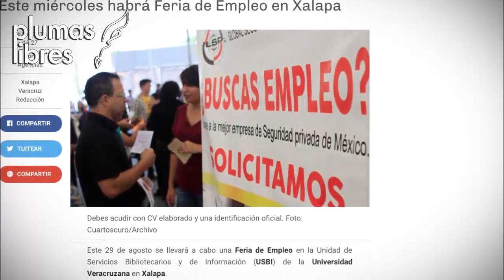Desempleados protestan; los invitaron a una feria del empleo en Xalapa y era en Boca del Río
Xalapa, Ver.- Por medio de correo electrónico, mensajes de texto y medios digitales se dio la convocatoria para la Feria del empleo este miércoles 29 de agosto en la USBI de Xalapa, pero al llegar los desempleados les notificaron que era en la sede de Boca del Río.